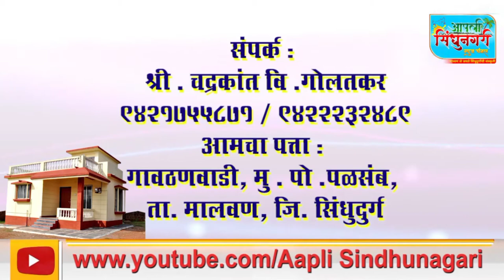गुढीपाडव्यादिवशी पळसंब गावात जाणवला देवदेवतांचा वावर...!